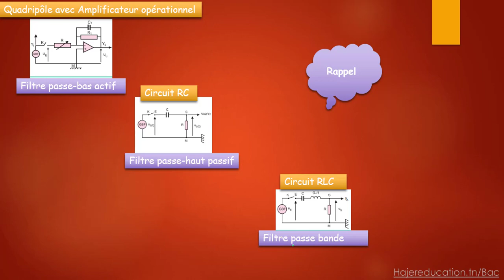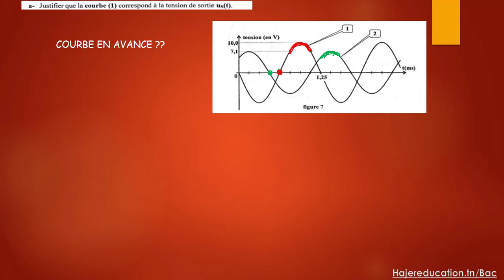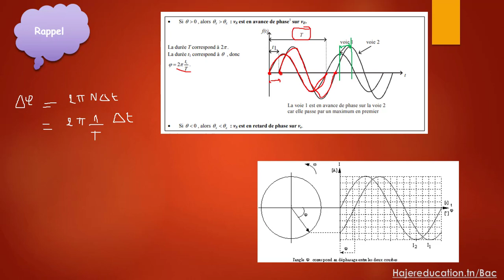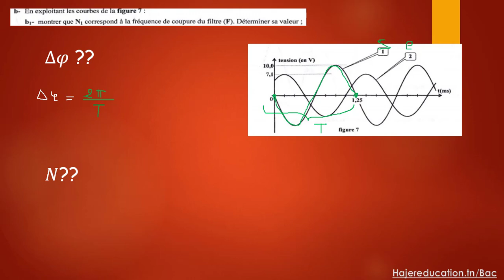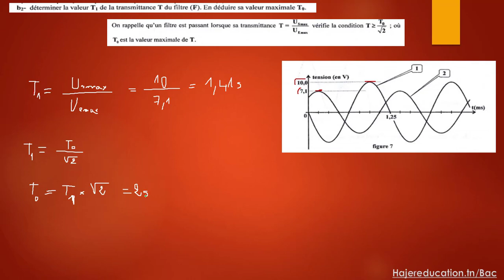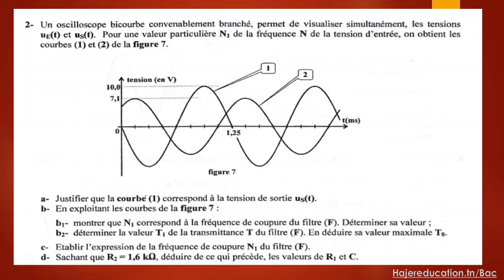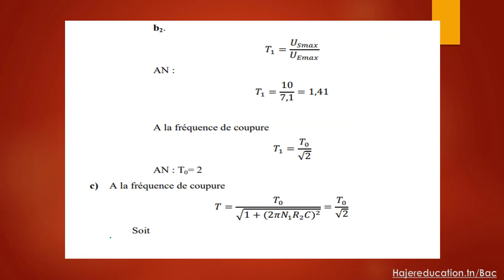Correction épreuve Physique Bac Tech SP 2016 Tunisie : ex 2 filtre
exercice filtre passe bas actif corrigé | Exercice physique bac technique SP 2016 شرح
Correction de l'exercice 2 épreuve physique Bac Technique session principale 2016 : filtre passe bas actif ( Amplificateur , déphasage , fréquence N , période T , Transmittance .)